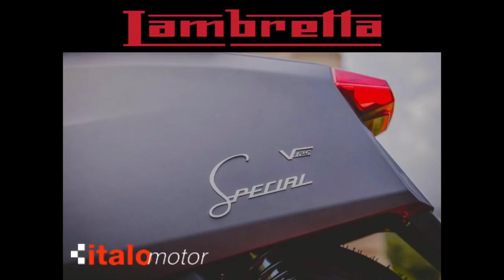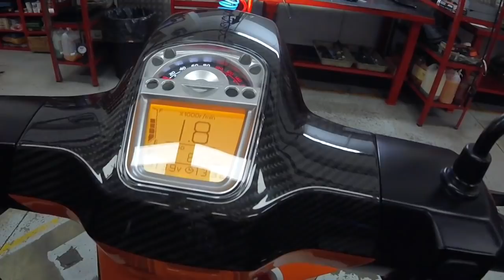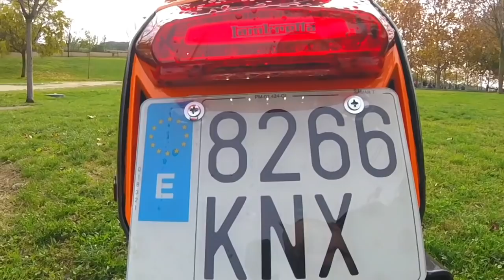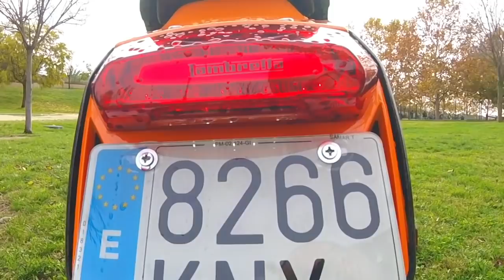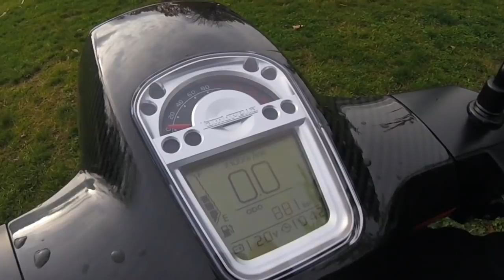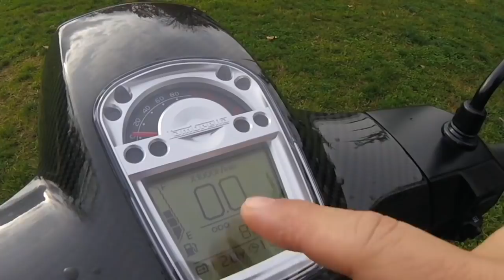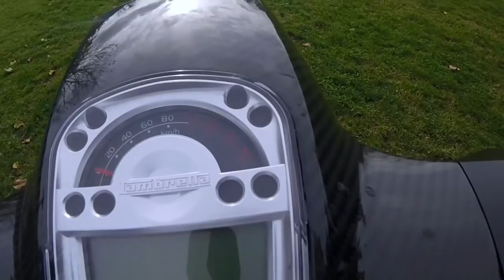Lambretta 125 VSpecial PRUEBA completa en español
Prueba de la nueva Lambretta 125 V Special. Una moto de 125 muy válida para la ciudad. Es un modelo de estilo clásico con todo lo actual, faros full led, motor contenido en mantenimiento, buenos frenos, estable y muy cool!!!